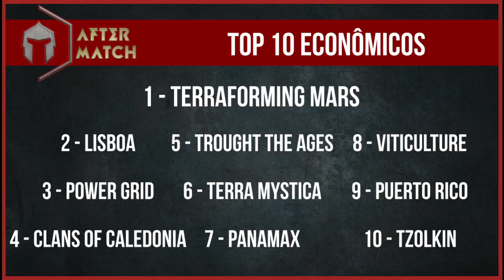Top 10 Jogos Econômicos - After Match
Hoje vamos falar daqueles jogos que faz você queimar a mufa fazendo conta!!!